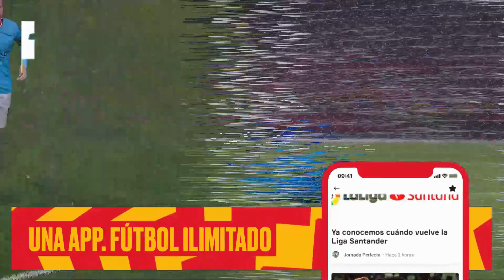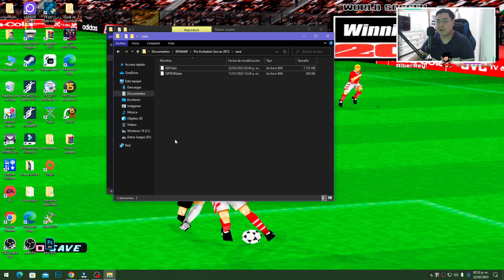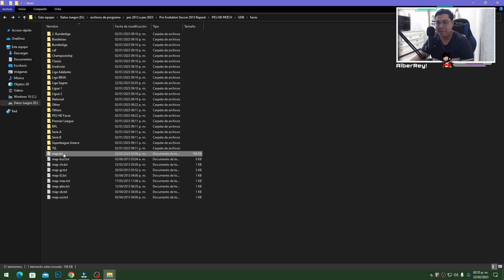PES 2013 OPTION FILE FINAL (FICHAJES 2023) PES HD PATCH BYALBERREY!😍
👉DESCARGA ONEFOOTBALL PARA QUE ESTES AL PENDIENTE DE TODO LO QUE PASA EN EL MUNDO DEL FUTBOL AQUI TE DEJO EL LINK DE DESCARGA

HOLA MIS HERMANOS HOY LES TRAIGO LA VERSION FINAL DEL OPTION FILE DE PES HD PATCH Y ALBERREY! CON TODOS LOS NUEVOS FICHAJES 2023 ESPERO LES GUSTE😃

👉SI NO TIENES NINGUN PARCHE PARA PES 2013 AQUI TE DEJO ESTE VIDEO PARA QUE TE DESCARGES EL PARCHE 2023

2.- PASO 2 DESCARGAR LA FACE DE ENZO FERNANDEZ DESDE LA PAGINA DE KAZEMARIO CON SU LINK ORIGINAL

👉CREADOR DE LA FACE DE ENZO FERNANDEZ: RGR EDITOR😃

👉CREDITOS DEL OPTION FILE 2023 A ALBERREY! Y PES HD PATCH😃